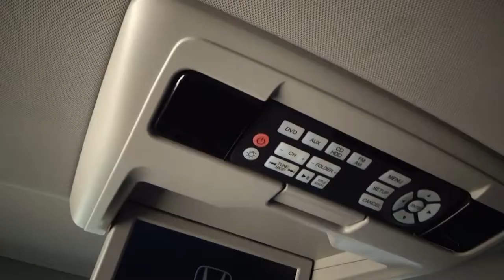Honda / Odyssey / 2015 - 2751